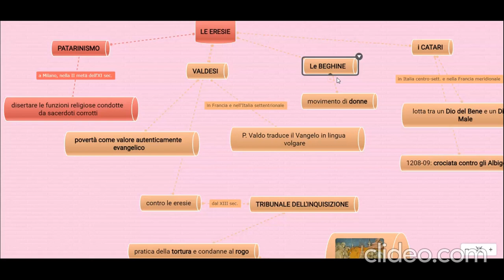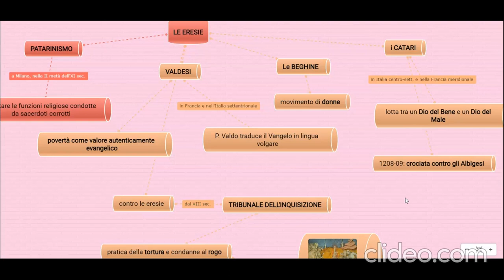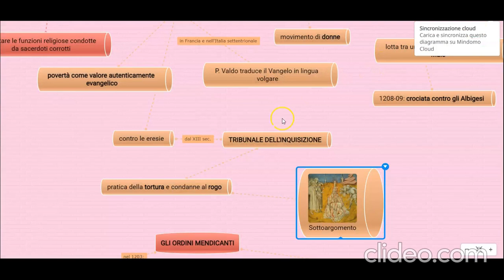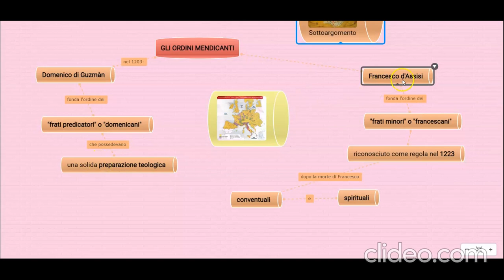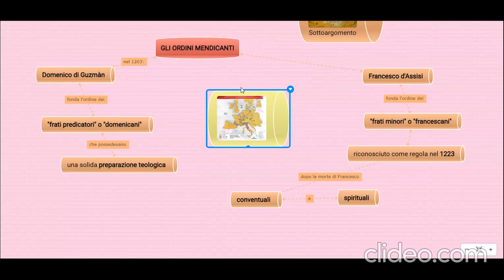Le eresie nel Medioevo e gli ordini mendicanti